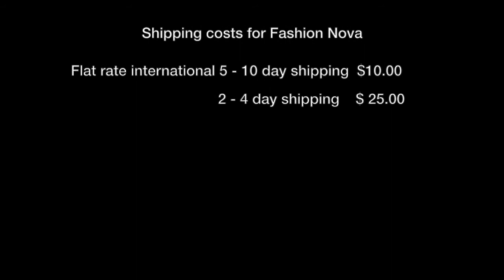FASHIONOVA JEANS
alamode_7

visit this website to get all your jeans!

fashionova
fashion nova
jeans